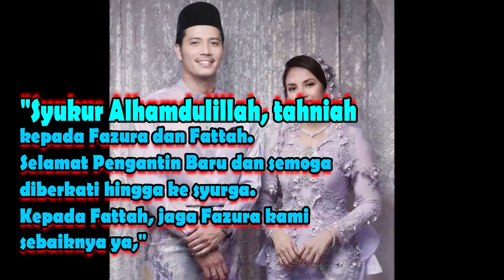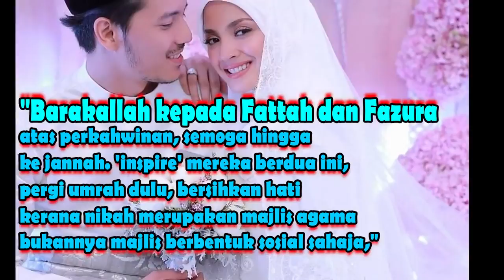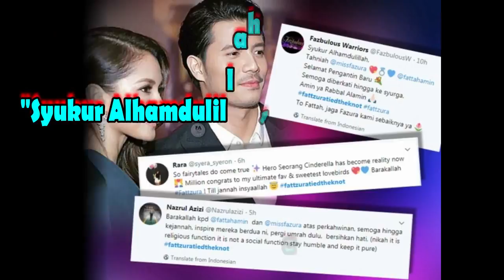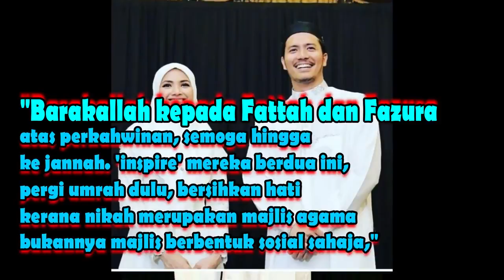Kepada Fattah, Jaga Fazura Kami Sebaiknya